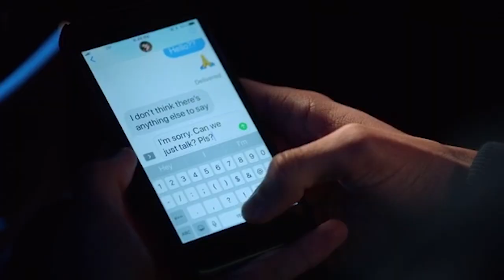HIGH SCHOOL MUSICAL: EL MUSICAL: LA SERIE — TEMPORADA 1 | EN RESUMEN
Desde 'En Resumen' repasamos la primera temporada de 'High School Musical: El musical: La serie', ambientada en la misma escuela en la que se rodó la saga de películas 'High School Musical'.

La serie sigue la historia de Ricky y Nini, una pareja que lo dejó hace un tiempo y que ahora él tratará de reconquistarla representando juntos el musical del colegio. Pero lo tendrá bastante difícil, pues en este tiempo, Nini ha empezado a salir con otro chico, compañero de clase.

Reparto: Olivia Rodrigo, Joshua Basset, Matt Cornett, Sofia Wylie, Larry Saperstein, Julia Lester, Frankie Rodriguez, Mark St. Cyr y Kate Reinders

Cadena Original: Disney+

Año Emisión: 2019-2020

Títulos alternativos: High School Musical: The Musical: The Series, High School Musical: Das Musical: Die Serie, Muzikál ze střední: Seriál, 하이 스쿨 뮤지컬: 뮤지컬: 시리즈, High School Musical : La Comédie Musicale : La Série, Μιούζικαλ στο Σχολείο: Το Μιούζικαλ: Η Σειρά, ハイスクール・ミュージカル：ザ・ミュージカル, High School Musical: A Série: O Musical, Serialul Liceul Muzical: Spectacolul, Классный мюзикл: Мюзикл, มือถือไมค์ หัวใจปิ๊งรัก เดอะมิวสิคัล เดอะซีรีส์